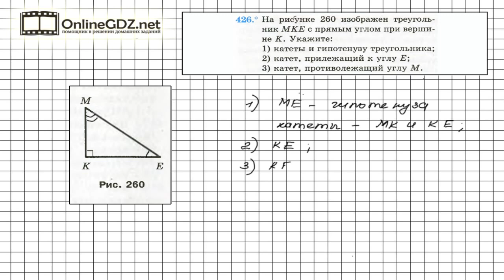Задание №426 - ГДЗ по геометрии 7 класс (Мерзляк)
Гипотенузой прямоугольного треугольника называется его сторона, лежащая против прямого угла. Остальные две стороны прямоугольного треугольника, лежащие на сторонах прямого угла, называются катетами. Поэтому в треугольнике МКЕ – по условию задания 426 – гипотенуза МЕ, а катеты МК и МЕ.